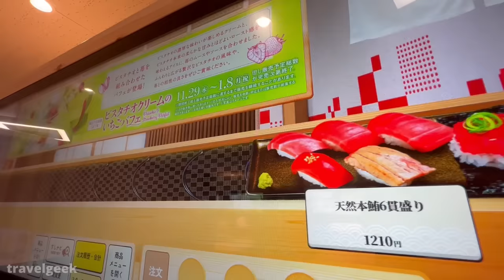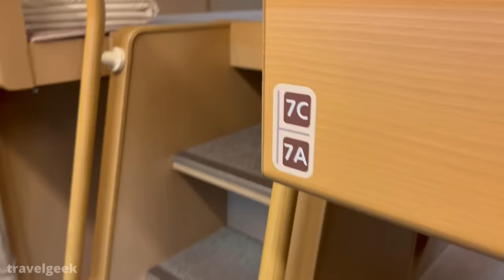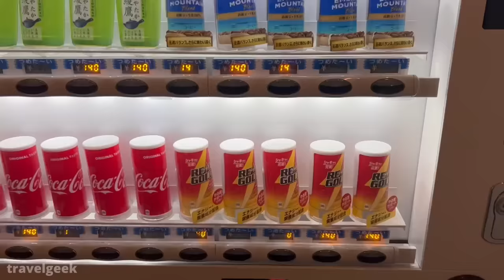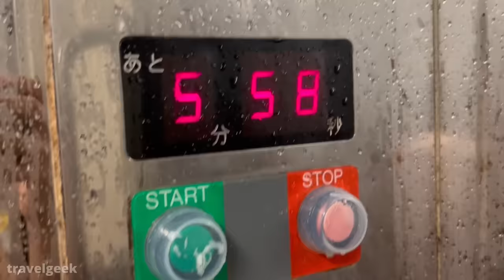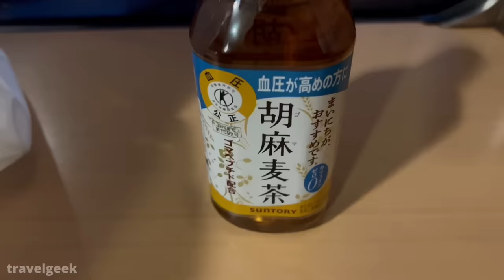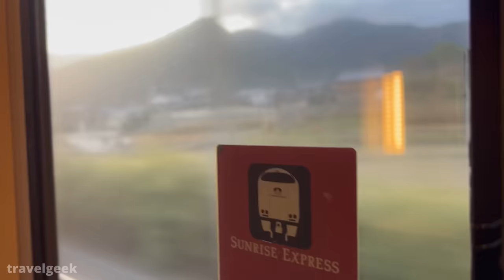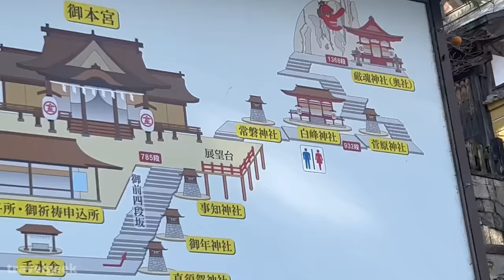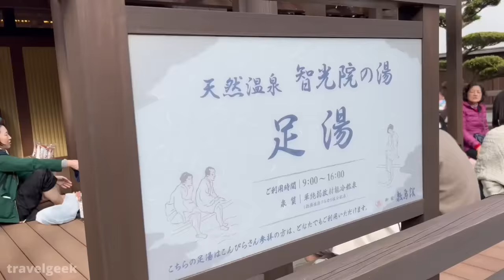Moving Capsule Hotel! Riding Japan's Weird Sleeper Train | Tokyo - Kotohira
Today, we are traveling on Sunrise Express Seto sleeper train from Tokyo to Kotohira via Takamatsu for 10 hours and 43 mins. Just relax and enjoy the video!